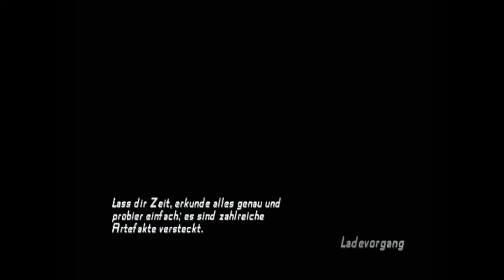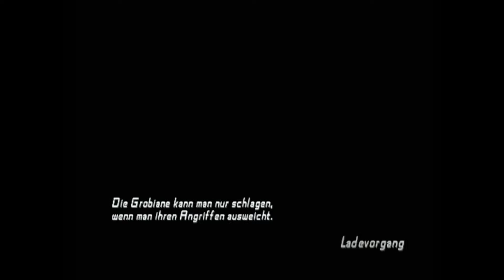Indiana Jones and the Staff of Kings (PS2) #6 Ein Tempel voller Fallen I Gameplay deutsch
Der Stab der Könige erschien im Jahre 2009 für PS2,Wii,PSP und Nintendo DS. Es sollte ursprünglich auch für die Xbox360 erscheinen, aber das wurde gecancelt. Das Spiel selber unterscheidet sich sehr von Legende der Kaisergruft und hat einige Quicktime Events, die dem Spiel mehr Action geben. Die Artefakte die im Spiel gefunden werden können, schalten hier einiges frei (zb. andere Kostüme). Aber nur in der Wii Version war ein komplettes Spiel freischaltbar und zwar das klassische Adventure Fate of Atlantis das in den anderen Versionen komplett fehlt.